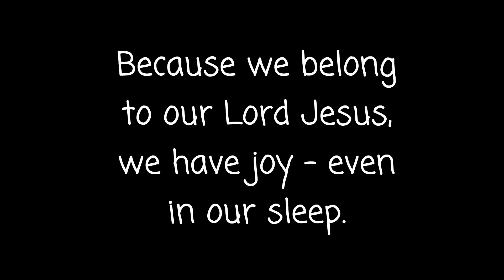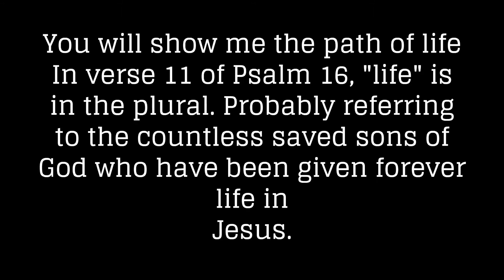Psalm 16:11 - joy in the prescence of Jesus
Psalm 16:11 - Joy in the prescence of Jesus. Even in our sleep - Joy with Jesus. For evermore.